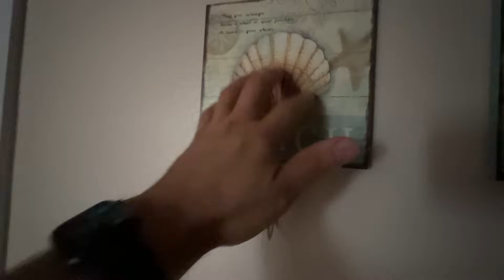Creepy Clown Stalker Terrorizes My New House In Georgia!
I have been dealing with creepy clowns for years due to the kind of scary clown videos that I used to upload which got the attention of some stalkers who thought it would be amusing to terrorize people wearing a creepy clown costume. This has gone too far. This time my Halloween props that I set for Halloween turned to life and started sneaking around my new house. I caught this on both ring camera and my own phone camera..I would rather have Pennywise come visit instead of some psycho in a clown costume. There is a possibility that this could be ghosts possessing that clown costume. This is not All4TubeKids anymore so it needs to stop! My friends are my family and now I am lonely again since my friends left last week.